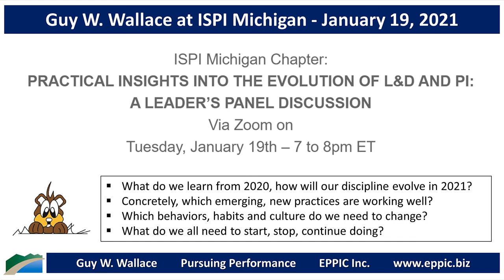Guy at ISPI Michigan's Panel Discussion 2021-01-19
Guy's intro and his answers to the following questions:
1- Concretely, which emerging, new practices are working well?
2- Which behaviors, habits and culture do we need to change?
3- What do we learn from 2020, how will our discipline evolve in 2021? What do we all need to start, stop, continue doing?